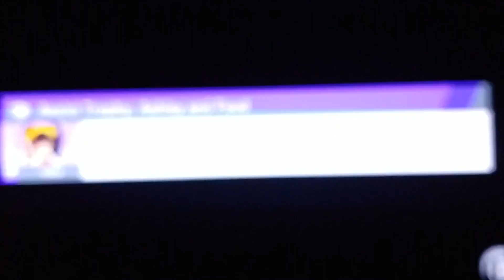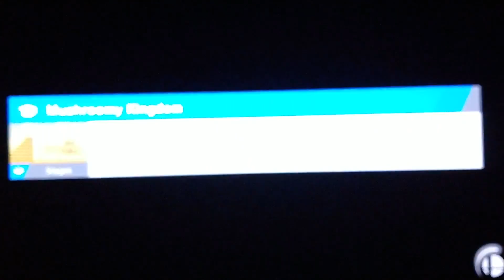World of light part 12 R.I.P MY REAR END